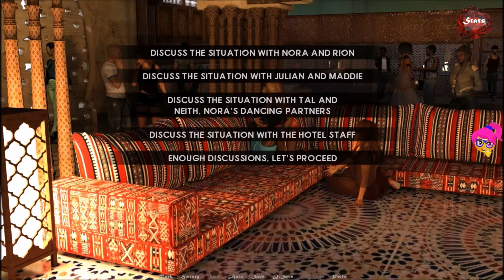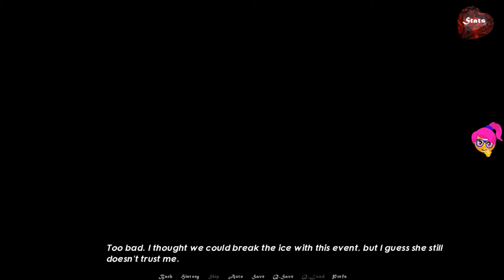EraStorm Saga: Episode 1: SandStorm (v 0.6) - Part 10 - Attempted murder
You just joined some friends in what was supposed to be a tourist journey in Egypt. However, the visit turned sour quite quickly and you got thrown into an epic adventure full of ancient mysteries.